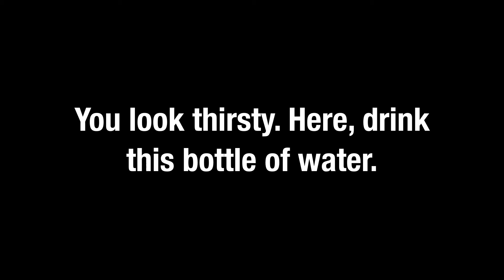It's Time to Drink Water.